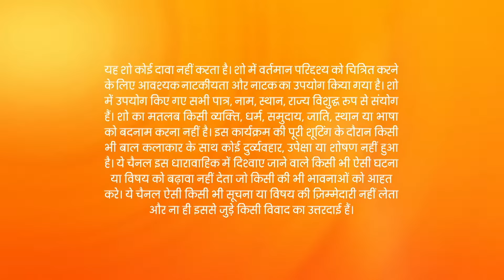Kundali Bhagya - Hindi Tv Serial - Full Ep 1347 - Karan, Preeta, Srishti, Rishabh - Zee TV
Rishabh lashes out at Arjun when he accuses the former of killing Karan. Later, Sameer confronts Arjun, who accuses him of avoiding Karan. Prithvi and Sherlyn try to check Arjun's pen drive.

Show Name : Kundali Bhagya
Producer/Star Cast : Karan Luthra,Shraddha Arya
Episode No : 1347